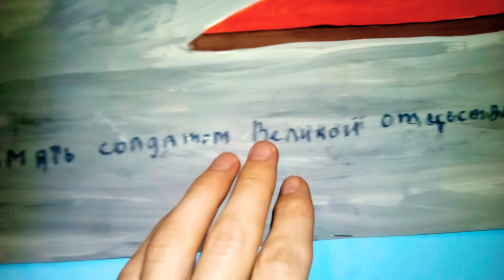С наступающим праздником,днём защитника отечества.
Ждём новый аппарат,через неделю,ура